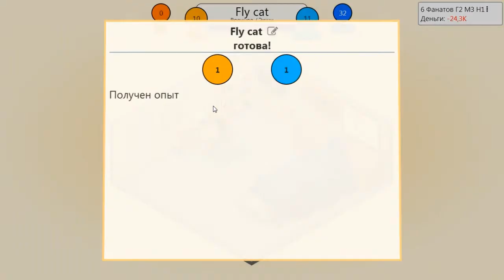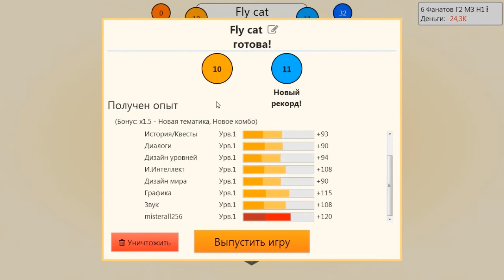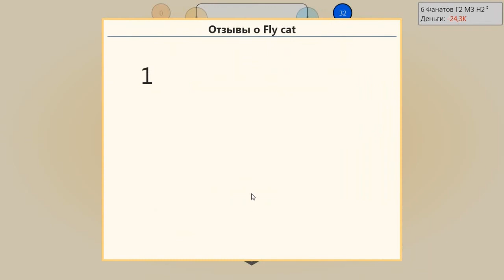Game Dev Tycoon - "Краткие комментарии"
Всем привет! И предлагаю игрушку 2013 года - Game Dev Tycoon. Смысл игры в том, что вы играете за разработчика игр, и развиваете свою игровую компанию. А так же строите офис и многие другие функции я рассказываю в видео.
Пожалуйста, не рекламируйте свои/чужие каналы. Проявите уважение ко всем зрителям! Не оскорбляйте людей, у которых другое мнение, лишний раз промолчите, чем обзываться на человека. Лишний раз не флудите, и не пишите цензурную брань. Если вы найдете такие комментарии, то помечайте их как спам и ставьте таким комментарием - "пальцы в низ" Все удачи и приятного дня/вечера/ночи.